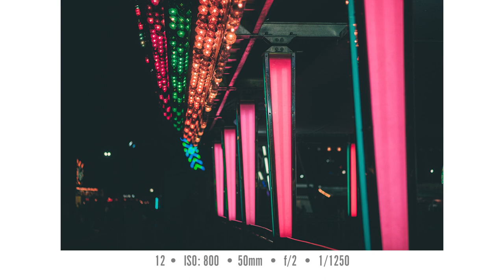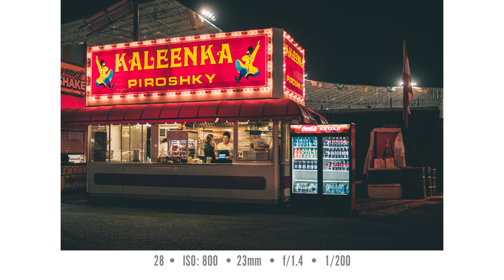Night Photography at the Washington State Fair with the Fujifilm X-H2S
Welcome to the third and final part in my series of photos from a day at the 2022 Washington State Fair. I had been looking forward to creating night photos at the fair for a long time, and throughout the day at the fair I noticed many photo opportunities that would be transformed by darkness, shadow, and glowing fair lights.

00:00 Office Intro
01:17 The Photos
04:15 Photo Thoughts
08:06 Outro

Hi! In addition to crafting YouTube videos about creating more interesting photos, I teach photography at Highline College in Seattle, Washington. I got my first camera in 1979, soooo, I’ve been on the journey to more interesting photos for over 40 years (yikes!)

I enjoy helping people (re)discover their creativity and expression through photography.

CAMERA GEAR
Fujifilm X-H2S
Fujinon XF 18-135mm f/3.5-5.6
Fujinon XF 16-80mm f/4.0
XF 16-55mm f/2.8
Fujinon XF 10-24mm f/4.0
Fujinon XF 50-140mm f/2.8
Fujinon XF 70-300mm f/4.0-5.6
Viltrox AF 13mm f/1.4
Viltrox 23mm f/1.4
XF 35mm f/1.4
Fujinon XF 50mm f/2.0
Fujinon XF 2TC (2x teleconverter)
Vello Extension Tubes (10mm + 16mm)

Peak Design Everyday BackPack 30LPeak Design Everyday Sling 10L
Think Tank Airport Commuter Backpack

VIDEO GEAR
Fujifilm X-T3
Fujinon XF 16-55mm f/2.8
GoPro Hero 9 Black

Godox VL150 LED Light
Aputure Lightdome Mini II
Aputure Amaran HR672S LED Panel
Aputure MC RGBWW LED Light
Nanlite Pavotube 6C LED Tube Light

Rode VideoMicro
Rode Lavalier Go
Rode Wireless Go
Focusrite Scarlett 2i2
Rode PSA 1 Boom Arm
Rode PodMic

Elgato Camlink 4K
Elgato Stream Deck

COMPUTER
Apple 14” MacBook Pro Max